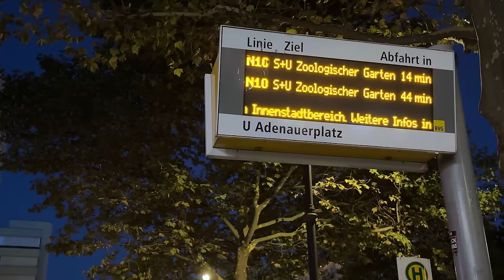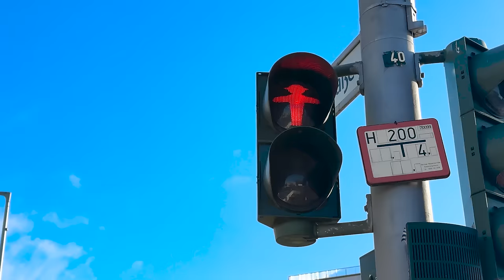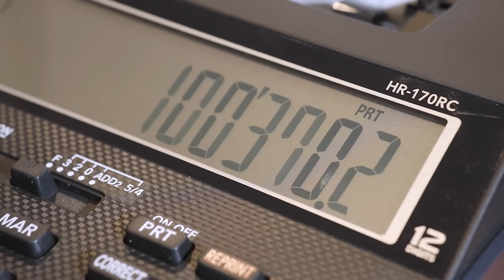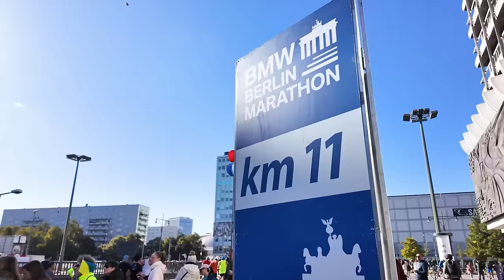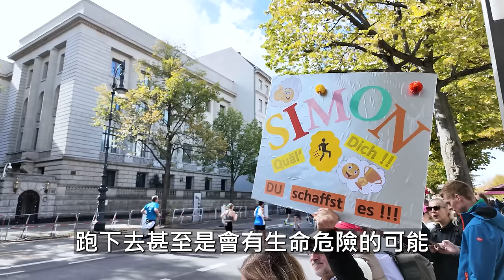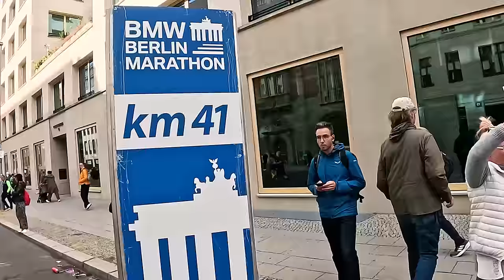2024 Berlin Marathon 柏林馬拉松 竟然是我有生最痛苦比賽！！ 【前進6大馬】【哲睿Jerry】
最專業的運動旅遊專家，由跑者設計的行程規劃，最懂跑者需求，豐富的賽事保障名額，不用擔心是否抽中參賽資格，瑣碎的交通、住宿 、餐食預訂，都由雄獅來幫你完成，省下大量來回比價的時間，你只需要專注備賽，站上世界級的賽場享受比賽。2025雄獅馬拉松精采賽事，開放預訂中。

4:58畫面提供 : Along聰龍大哥

器材：
Sony A74
Sony A7S2
DJI Mini 3 PRO
GOPRO HERO10